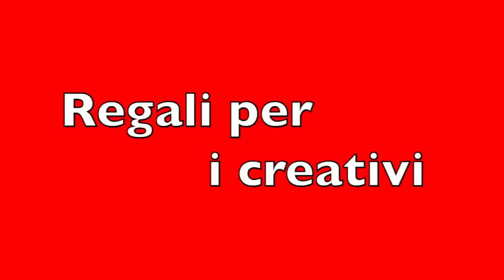Idee Regalo per i Creativi! (Natale) Arte per Te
LEGGI QUI E' IMPORTANTISSIMO!
In questo video ho racchiuso i consigli che reputo più "giusti" come idee regalo per i creativi! Ovviamente citerò tantissime cose che ho conosciuto sul canale, tramite collaorazioni (non retribuite) con le aziente, ma ci tengo a dire e ti prego di credermi, che quello che vi suggerisco è VERAMENTE quello che reputo un ottimo regalo! Troverai infatti cose recensite sul canale e cose che non ci sono mai state. Le aziende che cito non sanno nemmeno della realizzazione di questo video, non mi hanno pagata e non mi hanno inviato materiale per realizzare questo video! Sono solo suggerimenti che hanno come oggetto prodotti di ottima qualità. Puoi accogliere il mio consiglio come ignorarlo, ma su una cosa vorrei che tu fossi certo, perchè ti do la mia parola, non è un video brandizzato!
Detto ciò, forse per troppo scrupolo,  ma credo che il riguardo nei vostri confronti non sia mai troppo, vi augro il più felice e gioioso dei Natali!
Qui trovi CODICE SCONTO di 20,00 euro Cerabello per l'acquisto della BIG-SHOT Express: 1611express-arte-per-te , codice valido sino al 31/12/2016 (io non traggo alcun beneficio dall'attivazione di questo codice, non ho alcuna percentuale sul venduto, ne agevolazioni di sorta, ho accettato solo perchè potrebbe essere utile a qualcuno di voi!):